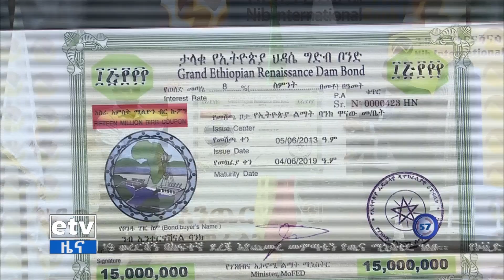ንብ ኢንተርናሽናል ባንክ ለታላቁ የኢትዮጵያ ሕዳሴ ግድብ የ15 ሚሊዮን ብር ቦንድ ግዢ ፈፀመ